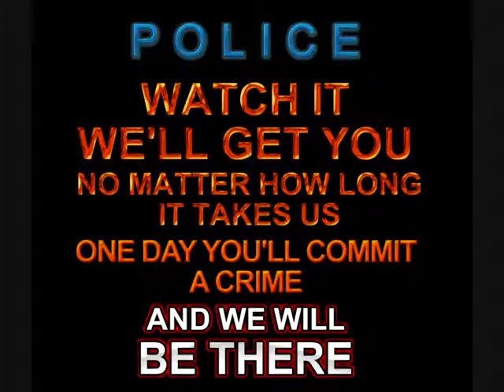The Police. They'll get you one day.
One day you'll commit a crime, and they'll be waiting.